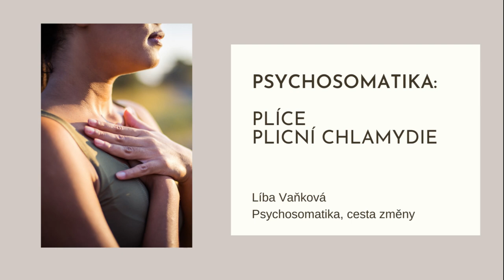Psychosomatika a plíce, plicní chlamydie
Náhled na psychosomatická témata plic a plicních chlamydií.

Téma svobody, o kterém psychosomatika plic je, můžete začít prohlubovat hned teď. Mrkněte na můj web na webinář zDARma i na 14denní kurz, které jsou věnované osobním hranicím. U nich téma svobody začíná.